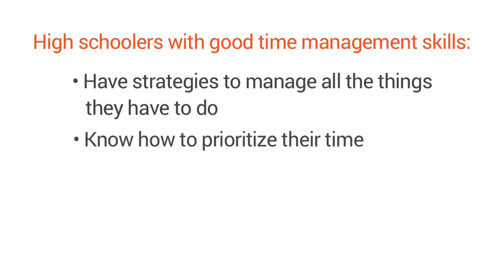How to help your teen with time management - Milestones from GreatSchools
Time management skills are the key to a successful teen (and adult). Learn great tips to help your high schooler with this important life skill.